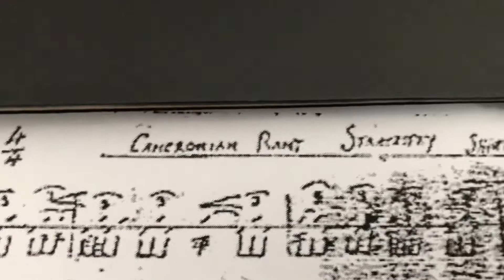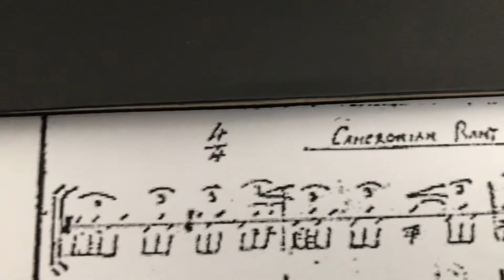Alex Duthart THE RANT 1970 version sec-1